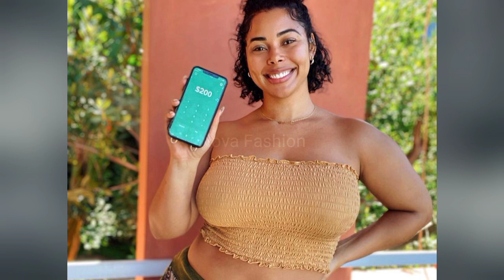Tabria Majors: biografía wiki, valor neto, modelo estadounidense de talla grande y relación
Modelo IG: @tabriamajors